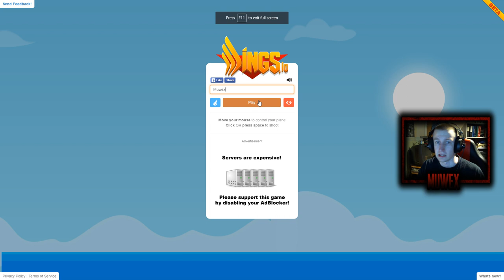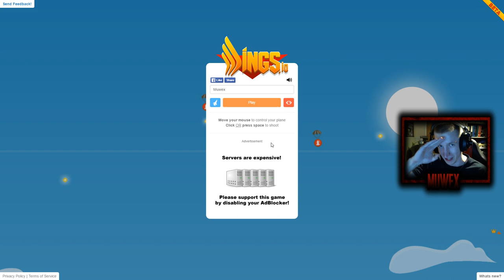Wings.io - Slither.io:n murskaajako?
Tää peli on täynnä actioniä, pelissä sattuu ja tapahtuu enemmän kuin missään muussa .io pelissä! Nauttikaa videosta täten täydellä pläjäys mitalla!!!

Upload liian hidas niin ei video keriinnyt 16.4. päivälle. Google kai tuota rajoittaa ainakin mun osalta jostain syystä, n. 600KB/s maximia.

Inso PC-Store on minun ensimmäinen sponsorini ja täten heille löytyy koodilla: Muwex - 2.5% alennus ostoksista kyseisessä mestassa eli käykää tsekkaamassa

Miika Soini
Poste restante
61550 Orismala

Halvalla pelejä? Paljon halvemmalla kuin steamista! Mistä?
No täältä! Menette tuon linkin kautta niin autatte minua, sekä saatte pelinne halvemmalla. Ostossa menee noin 5 minuuttia pidempään kuin Steamin kautta.